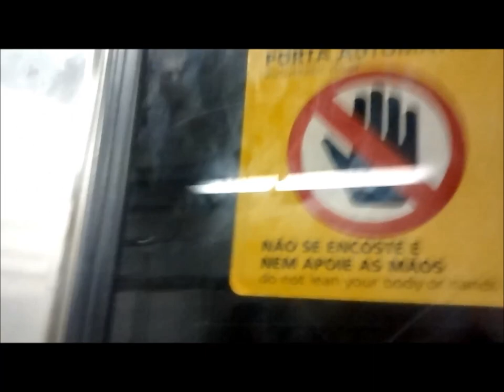VLOG NO TREM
Mande a sua Cartinha :
Larissa Freitas
CAIXA POSTAL: 79726
CEP: 26530970